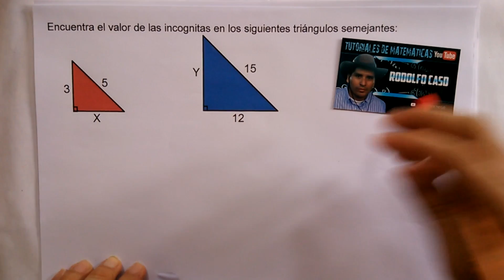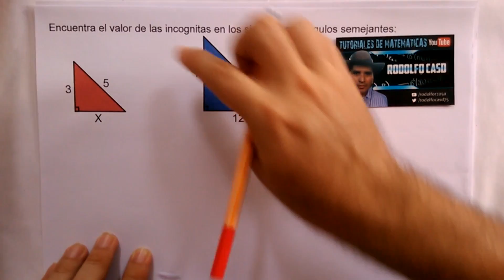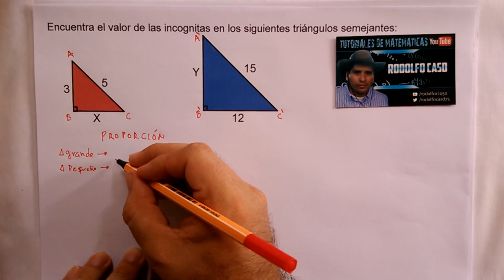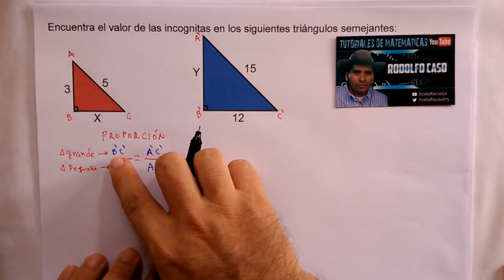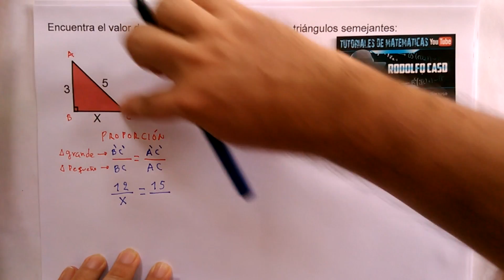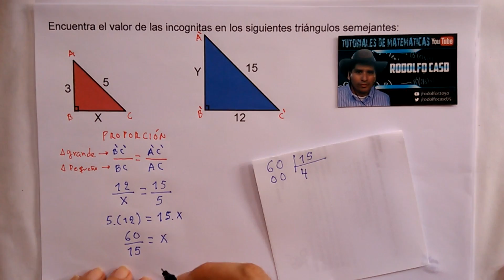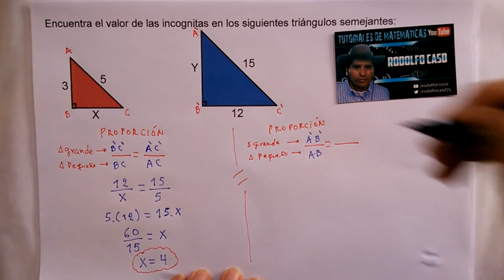Utiliza Proporciones con triángulos semejantes para hallar x e y.